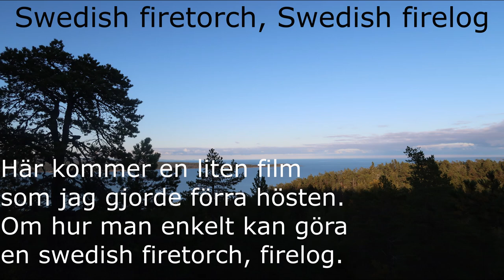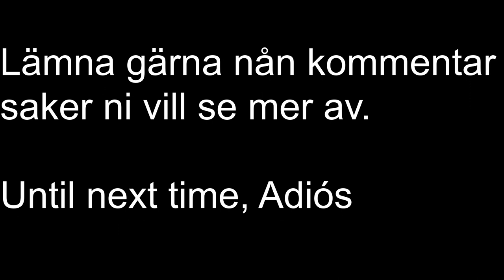Swedish fire torch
En liten kort video på när jag testade göra en väldigt enkel variant av en Swedish fire torch, eller firelog som vissa kallar den